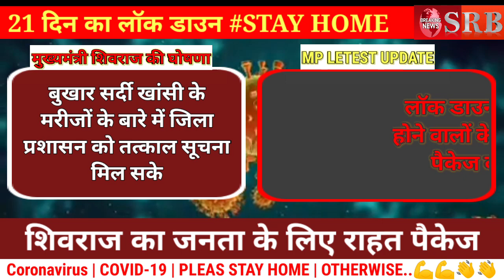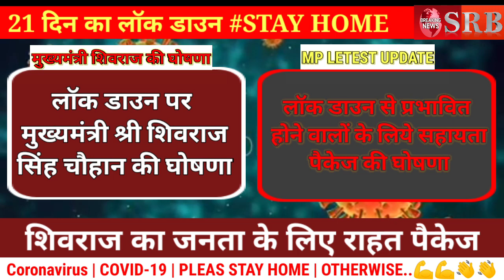Coronavirus | COVID_19 | LOCK DOWN पर शिवराज का राहत इतने करोड़ पैकेज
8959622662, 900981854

SRB Bulletin ! Madhya Pradesh ! datia news live! Gwalior news live ! up news live !

SRB hamesha kahta h or hamesha dikhata aaya hai ki janta jab tak self nhi hogi tab tak halat nhi sudhar sakte ! SRB abhi shiksha ke kshetra me yek kadam bada raha hai aap sabhi ka sath chahiye bas

 importent Video in Bhander Publice

All India lockdown ,
MP lockdown,
 lockdown MP ,
in Madhya Pradesh,
 lockdown CG, lockdown CG,
 lockdown news,